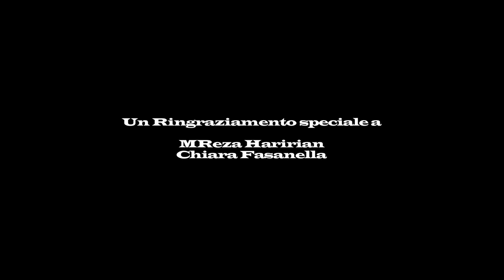LE LUCI SPENTE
Amir Andalib
Mreza Haririan